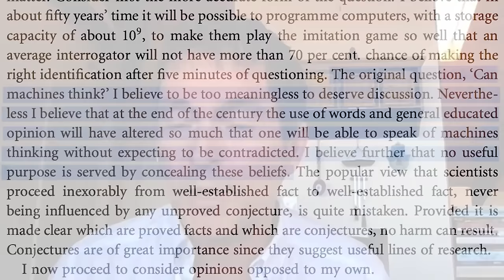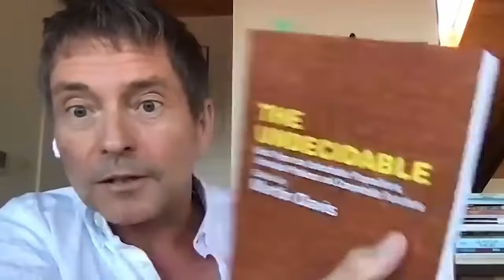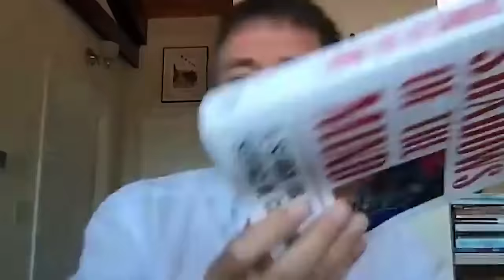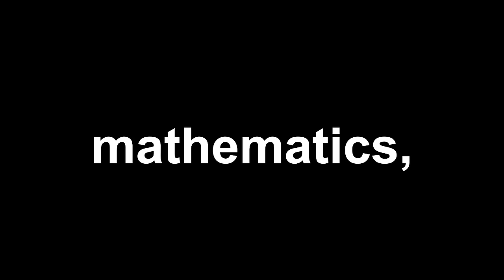Humans Are Superior to Machines | Ed Frenkel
THANK YOU: To Mike Duffey, of for your insight, help, and recommendations on this channel.